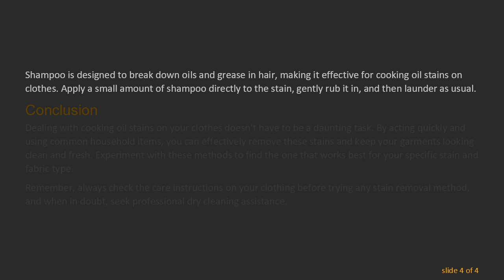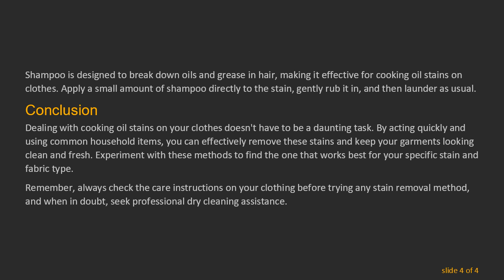Removing Cooking Oil Stains from Clothes: Effective Tips and Tricks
Summary: Discover practical solutions to eliminate cooking oil stains from your clothes. Learn simple yet effective tips to keep your garments looking clean and fresh. Say goodbye to stubborn stains with these easy methods.

Cooking oil stains on clothes can be frustrating, but fear not—there are several effective methods to tackle this common issue. Whether you've splattered oil while frying or encountered an accidental spill, these tips will help you restore your clothes to their pristine condition.

Act Quickly

Time is of the essence when dealing with cooking oil stains. The faster you address the stain, the better your chances of complete removal. Blot the stain gently with a clean cloth or paper towel to absorb as much oil as possible.

Cornstarch or Baby Powder

For fresh oil stains, try using cornstarch or baby powder. Sprinkle the powder directly onto the stain, allowing it to absorb the oil. After a few hours, brush away the powder, and you'll likely find the stain significantly diminished.

Dishwashing Soap

Dishwashing soap is a versatile stain remover. Apply a small amount directly to the stain, gently rubbing it in. Allow the soap to sit for 10-15 minutes before washing the garment as usual. This method is particularly effective for treating cooking oil stains on cotton and polyester fabrics.

Baking Soda

Baking soda is another household item that can help eliminate cooking oil stains. Create a paste by mixing baking soda with water and apply it to the stained area. Allow the paste to sit for at least 30 minutes before laundering the garment.

WD-40

Surprisingly, WD-40 can be a useful ally in stain removal. Spray a small amount onto the stain, let it sit for a few minutes, and then launder the garment. Remember to check the care label on your clothing to ensure compatibility with this method.

Dish Detergent and Hot Water

For tougher stains, try combining dish detergent with hot water. Place a paper towel or cloth beneath the stained area, apply the detergent, and pour hot water through the fabric. The heat and detergent work together to break down and remove the oil.

Pre-Treat with Shampoo

Shampoo is designed to break down oils and grease in hair, making it effective for cooking oil stains on clothes. Apply a small amount of shampoo directly to the stain, gently rub it in, and then launder as usual.

Conclusion

Dealing with cooking oil stains on your clothes doesn't have to be a daunting task. By acting quickly and using common household items, you can effectively remove these stains and keep your garments looking clean and fresh. Experiment with these methods to find the one that works best for your specific stain and fabric type.

Remember, always check the care instructions on your clothing before trying any stain removal method, and when in doubt, seek professional dry cleaning assistance.